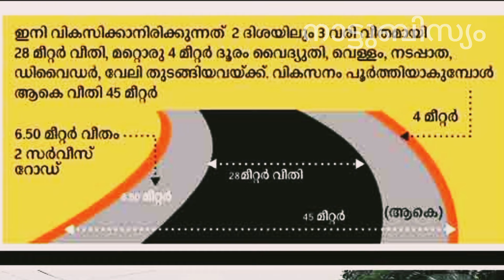NH-66 Service Road Details 🚕🚜🚜🛺